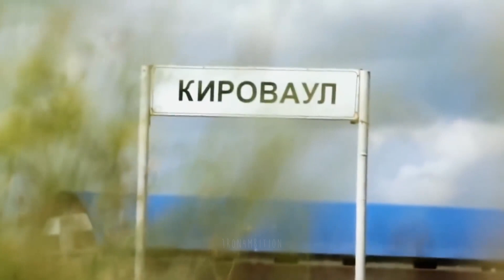Islam Makhachev Highlights - "NOBODY CAN STOP ME"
Here's a new mixtape of one of the next UFC superstars: Islam Makhachev.
Will Islam Makhachev become an UFC champion like Khabib Nurmagomedov did? I think he can, but the competition will get even tougher from now on!

I think a fight with Beneil Dariush would be a big challenge for Islam, but I doubt they'll make that fight, because Ali is the manager of both guys.
RDA vs Islam Makhachev is my prediction!